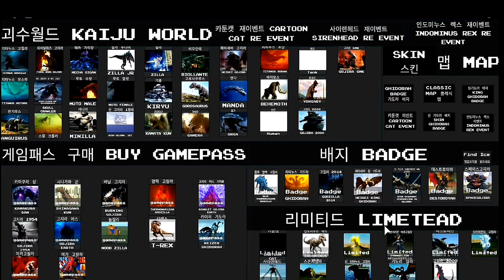Cara Mendapatkan"Destroyah" Badge Di Kaiju World I Roblox